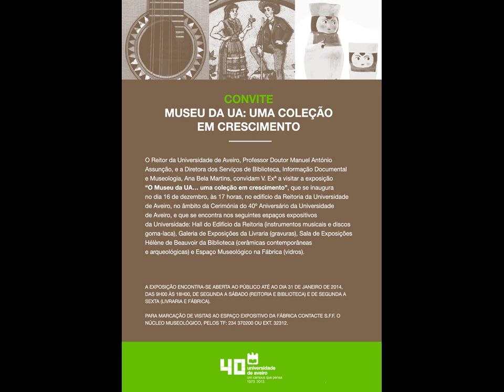"Museu da UA: uma coleção em crescimento"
Convite da exposição: "Museu da UA: uma coleção em crescimento".